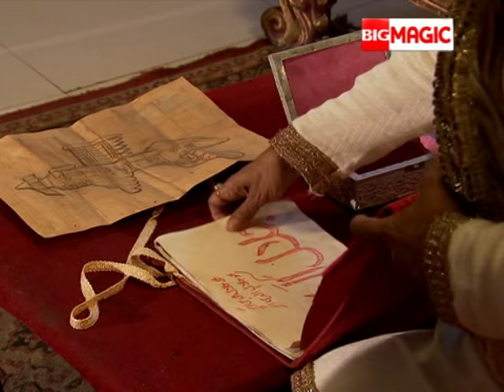Akbar Birbal - अकबर बीरबल | Anokhi Nartiki - Part 1-Full Episode | Big Magic